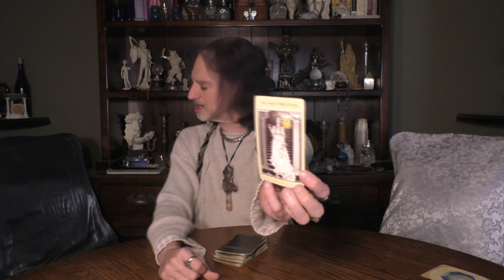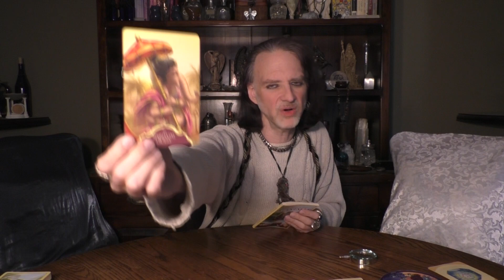AQUARIUS: A “PIONEER” ENCOUNTERS CONFLICT ON QUEST FOR PEACE OF MIND: 8 CARD DRAW SHADOW READ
This video is an 8 card Draw Shadow Reading for AQUARIUS Sun, Moon, Rising & Venus signs
for Full Moon in LEO 2/05/2023 - New Moon in PISCES 2/20/2023.

WORDS OF GRACE FROM A PROFESSIONAL WITCH BY MARK ANGELO LYONS:

VIDS ON SHADOW-WORK & HEALING : (alphabetical by title)

Caroline Myss Archetype Cards:

Magickal Spellcards  by Lucy Cavendish:

The Mythic Tarot by Juliet Sharman-Burke: